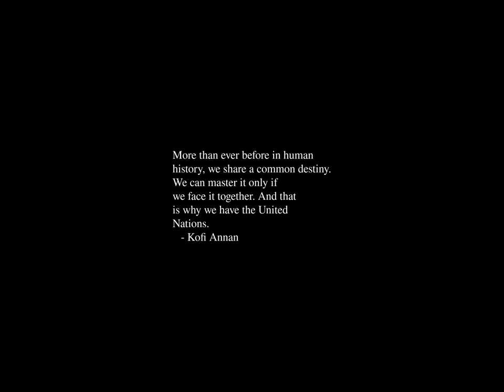Sunrise Time-lapse: Sunday, September 22, 2024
On this day:
   President Garfield dies of wounds in Baltimore, 1881
   Allied forces form the independent nation West Germany, 1953
   US President Lincoln issues the Emancipation Proclamation, 1862
   Special prosecutor Leon Jeworski subpoenas US President Nixon, 1974
   The first Soviet atomic bomb explodes, 1949
   Independence Day in Mali
   National Sovereignty Day in Haiti
   Autumnal Equinox in Japan
   Wagner's "Das Rheingold" premiers at the Munich Court Theater, 1869
   Autumnal Equinox

Today's random fortune, quote, or snark:
I can't stand squealers; hit that guy.
        -- Albert Anastasia